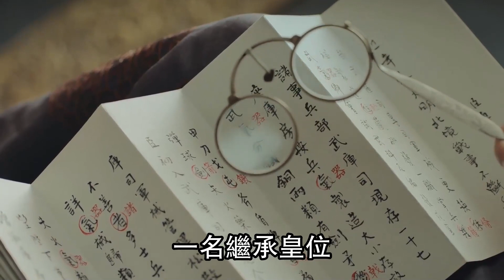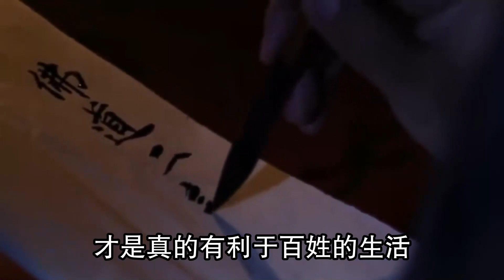為何要停止下西洋？朱祁鎮：宣揚國威都是虛名，愛恤百姓才是真諦